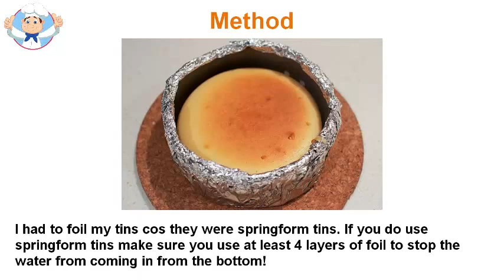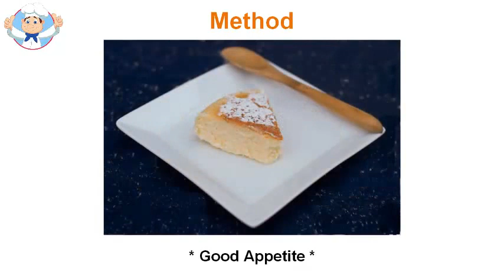Cheesecake recipe easy cream cheese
This helps the ingredients are mixed in a delicious shake and creamy, and helps keep the cheesecake recipe from cracking as it cooks. When making a cheesecake recipe, which is not the time to be creative. The ingredients are very specific to keep them in balance with each other and produce a delicious and attractive looking cheese. It is a good idea to stick to the cheesecake recipe and get creative with a special cover. Always add the eggs one at a time and beat to mix enough time. If you beat the batter too long you will have too much air could ruin the cheesecake recipe are usually baked, but you do not have to go out and buy one if you do not have it. Follow the instructions for the preparation and pour into a 13x9 baking dish. Cut the same as cookie bars.
Do not open the door to see how they do. It is amazing the amount of heat that is lost every time the door opens. The sudden change in temperature can cause the cheesecake recipe. If you do not have a light in the oven, watch the end of the suggested cooking time. To check, look at the edges of the cheesecake recipe. They should be a little inflated, and the center should not be completely solid. Do not try a cake tester or toothpick as you would a cake, and this is another way. If your cheesecake recipe is baked in a removable pan on a wire rack to cool, then refrigerate for at least four hours before cutting. If you did it in a baking dish you should not be cooled for so long. You can freeze a cheesecake for two months. After cooling, cut into pieces if you want to remove a piece at a time, and wrap well.